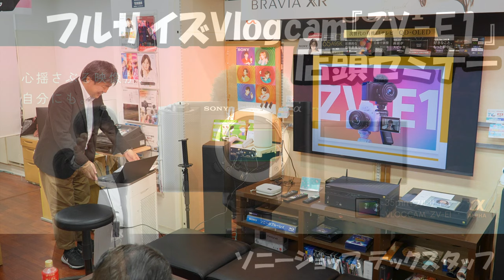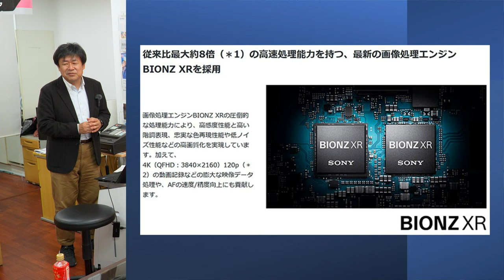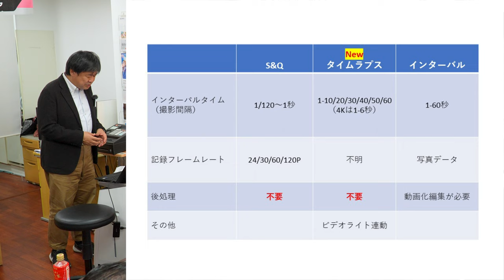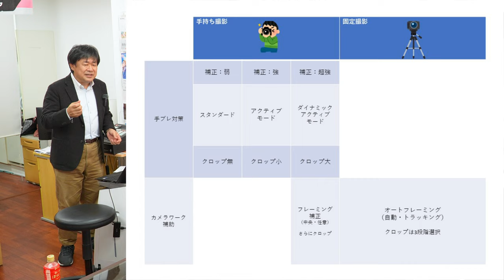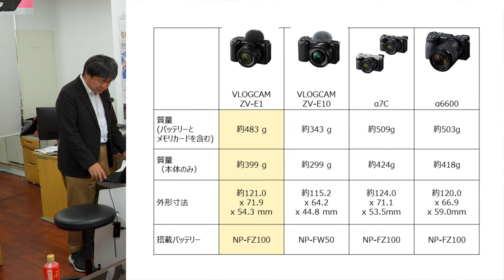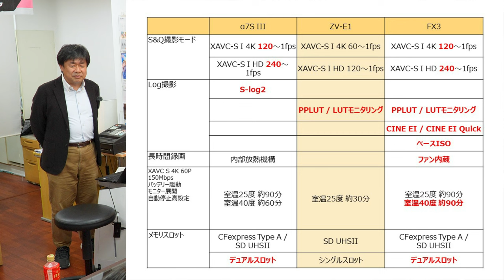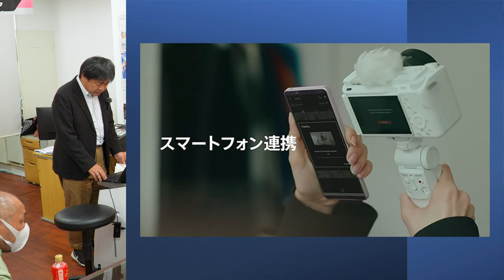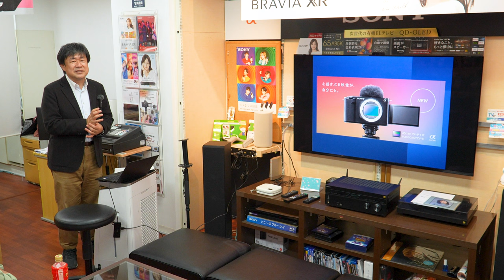フルサイズVlogcam ソニー『ZV-E1』店頭セミナー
4月21日発売のソニー新型Vlogcam『ZV-E1』の紹介をするソニーショップ店頭セミナーの録画配信です。発売前の新型カメラの詳細を店員がご案内します。

2:07 光学センサーの話
4:58 ISO高感度画質比較（α7S III）
7:05 シネマティックVlogの話
9:01 マイイメージスタイルの話
10:15 タイムラプス動画撮影の話
15:49 ダイナミックアクティブ手振れ補正モードの話
16:57 オートフレーミングの話
18:23 フレーミング補正の話
19:58 AIプロセッシングユニットの話
22:22 3カプセルマイクの指向性の話
23:52 ZV-E1のボディ外装の話
25:53 動画撮影機能 比較表
28:12 長時間録画の話
31:31 静止画撮影機能 比較表
37:30 星景撮影にオススメのカメラかも！
38:37 予約販売開始時の小ネタ